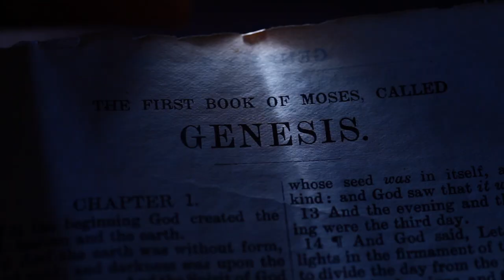HEBREWS 11: 21 | Amen - Word of God | June 22, 2022 | Episode - 2426 | Fr Shaji Thumpechirayil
സീറോ മലബാർ സഭയുടെ വി. കുർബാന a detailed study